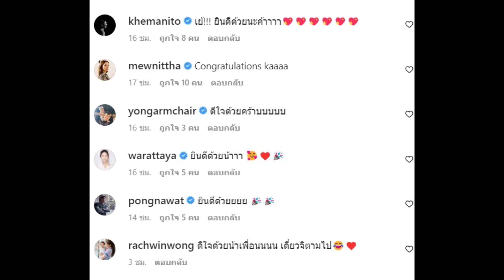กันต์ กันตถาวร ประกาศข่าวดี เฉลยเพศลูกคนที่ 2